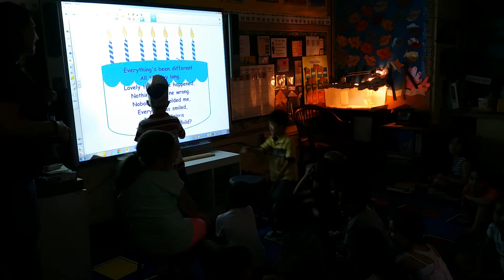2014-06 Jonathan birthday part A (age 7) - Tenafly - qnqnqhqh